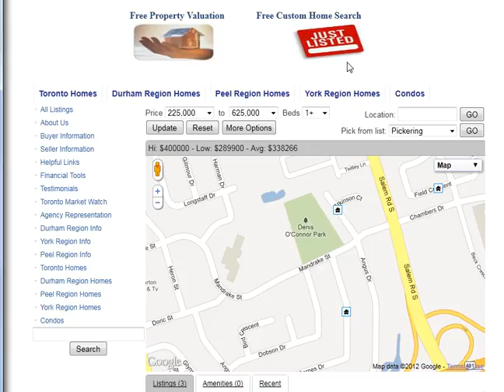Mandrake St Ajax